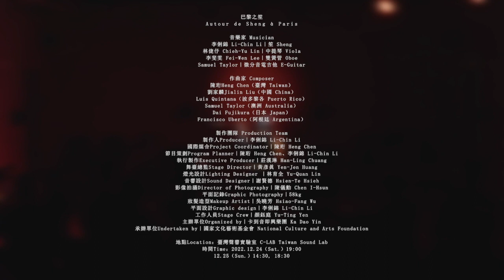國藝會補助成果—巴黎之笙 - 笙當代音樂劇場／卡到音即興樂團